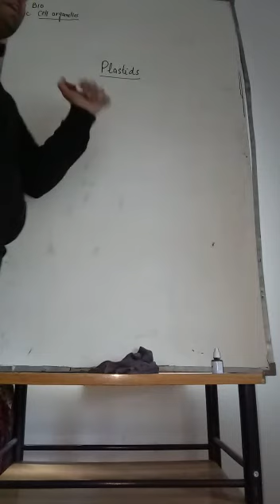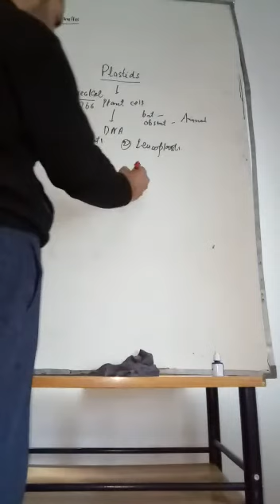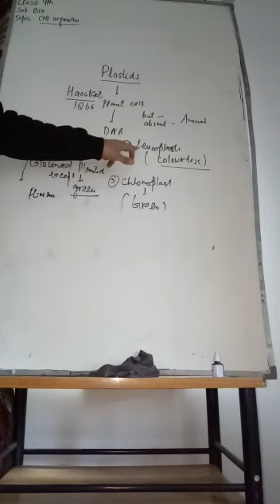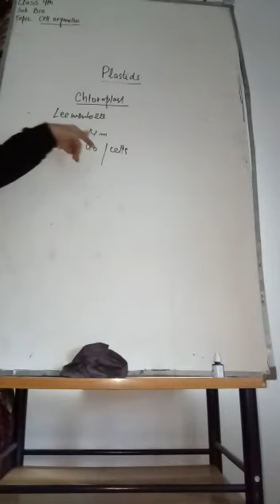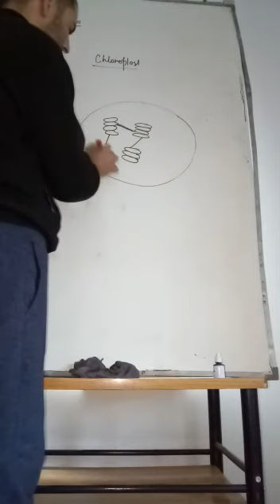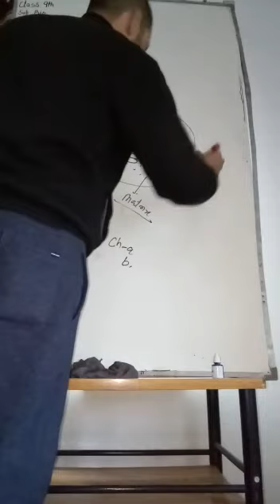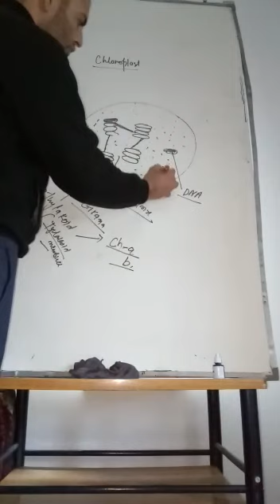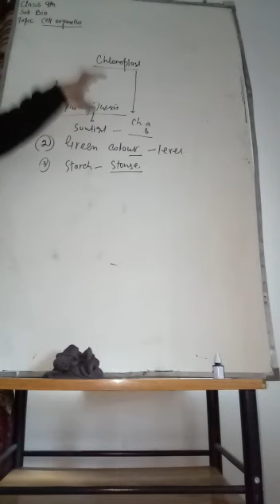Cell Organelles (Lecture-4) by Gulam Nabi Sheikh for Class 9th